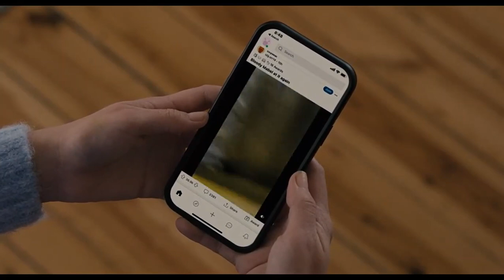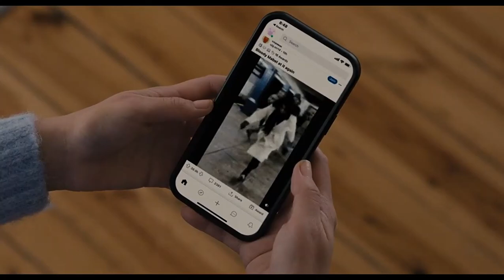Only Murders In The Building l Mabel realizing what she did (S2 E7)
Only Murders In The Building Season 2 Episode 7